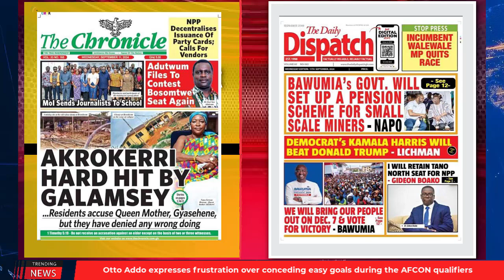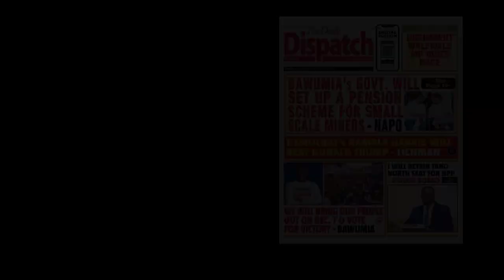Mahama Incites NDC Against EC | Ghana Newspaper Headlines | Sept. 11, 2024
- Our National Organiser Is Missing , NPP cries out

- Bawumia's Govt Will Set Up a Pension Scheme For Small Scale Miners - NAPO

- Akrokerri Hard Hit By Galamsey